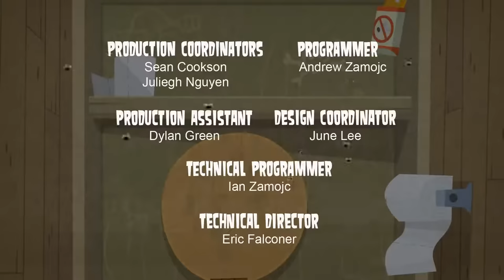🌴 TOTAL DRAMA ISLAND 🌴 Episode 8 - "Up the Creek"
The two teams take their canoes to a nearby island and build rescue fires. Two campers become closer due to the intervening of a friend, while an unlikely partnership ultimately wins for its team. At the same time, someone begin to return their crush's feelings despite their sappy gift. Unaware of the consequences, somebody picks up a cursed idol which "curses" her team, while another camper's past catches up to her, causing a sudden elimination.